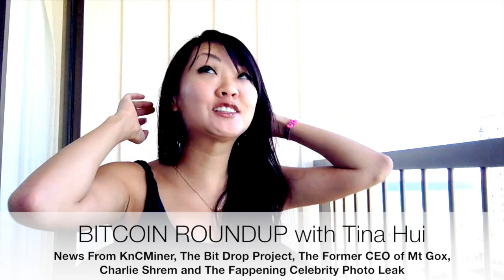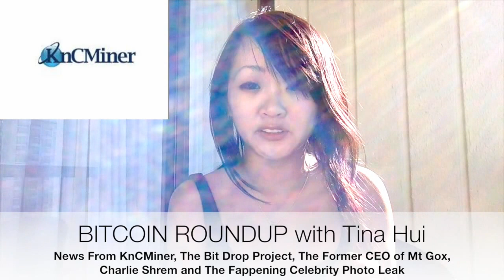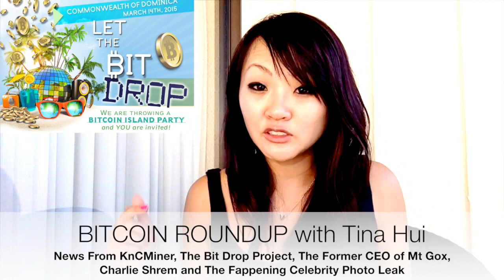Bitcoin Roundup News: Celeb Photo Leak, KnCMiner, The Bit Drop Project, CEO of Mt Gox, Charlie Shrem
This week's Bitcoin News from KnCMiner, The Bit Drop Project, The Former CEO of Mt Gox, Charlie Shrem and The NSFW Fappening Celebrity Photo Leak!